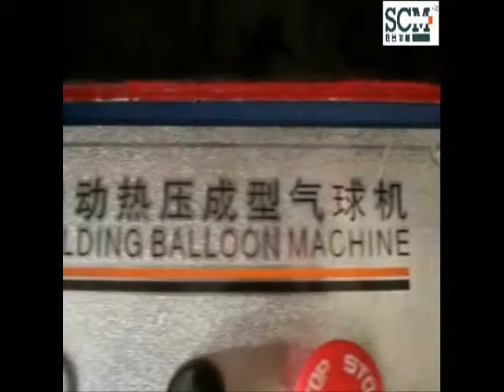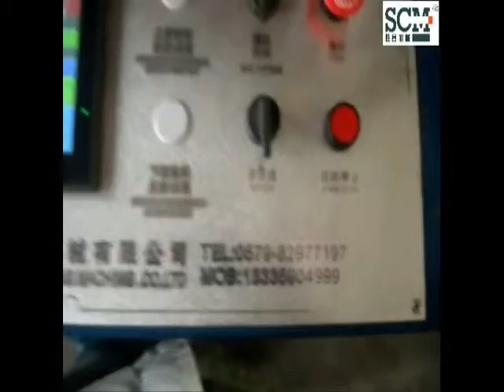Ful automatic balloon making machine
What a magic automatic balloon making machine!Just need one people to control the all the process.
Skype:wang.dken